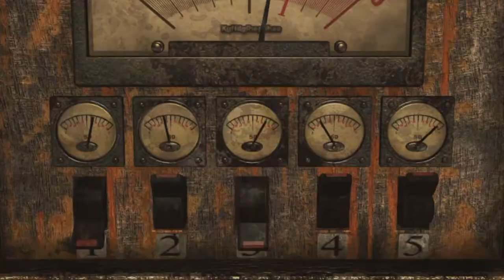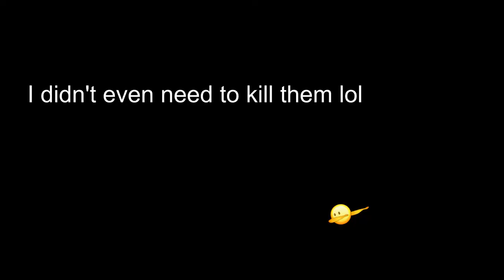tell me why Billy looks like Nathan from south park lmao | Resident Evil Zero | Part 3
is this clickbait